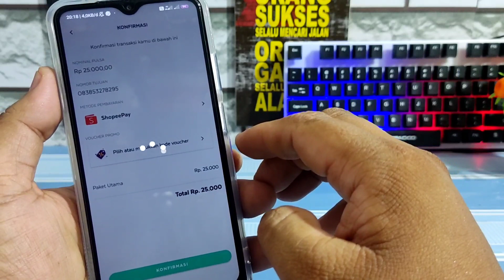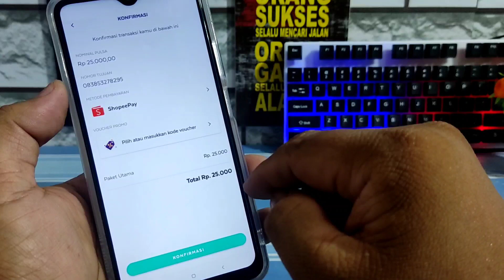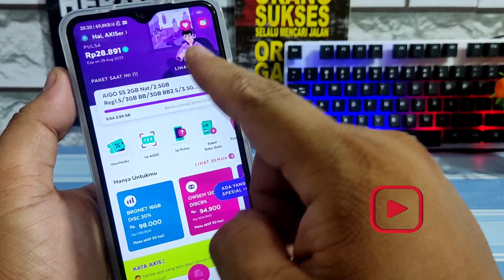Cara Isi Pulsa Axis Lewat Pembayaran Shopee Pay